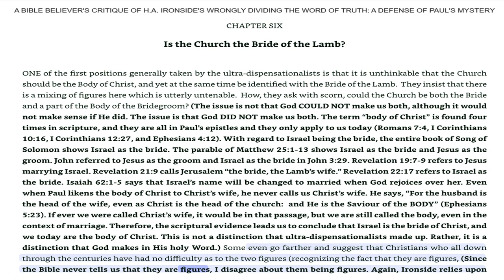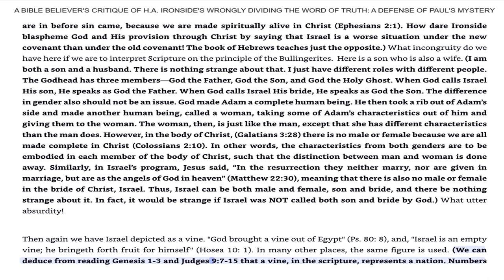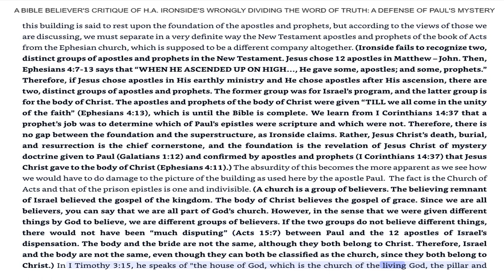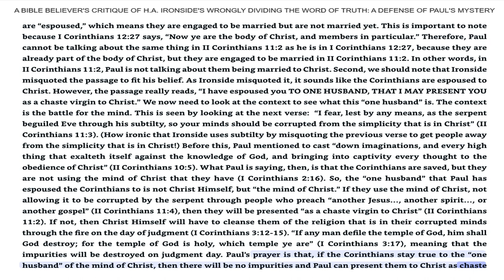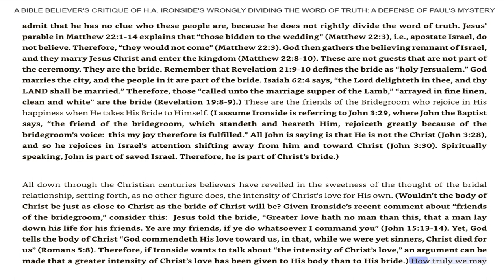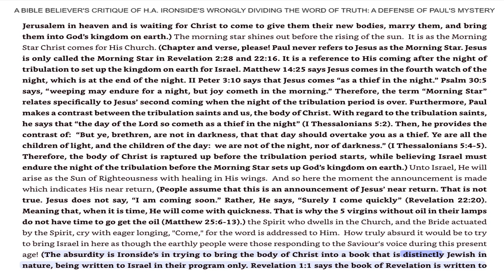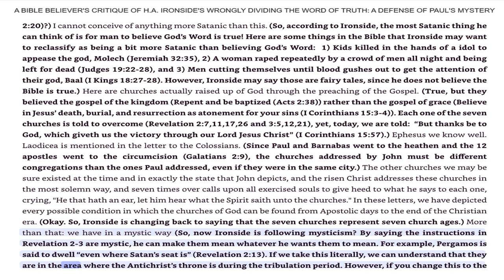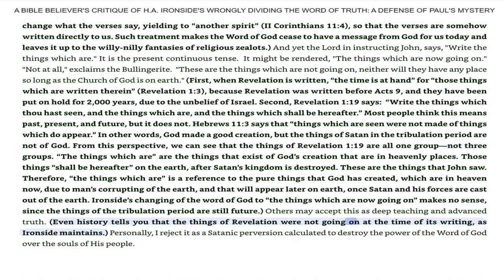November 8, 2023-Chapter 6-Is The Church The Bride of The Lamb?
Chapter 6-Is The Church The Bride of The Lamb?
A Defense of Paul's Mystery